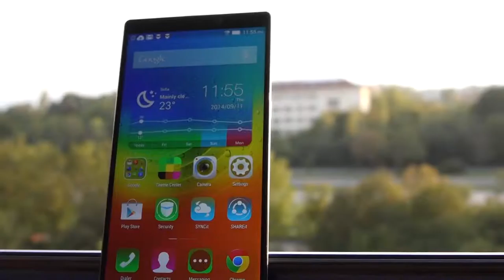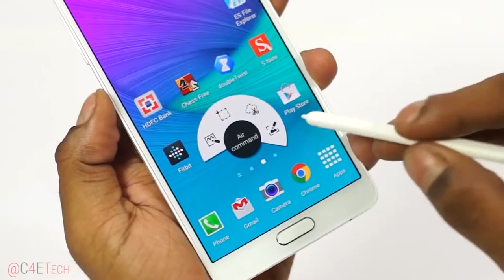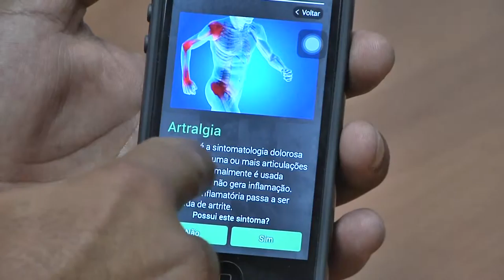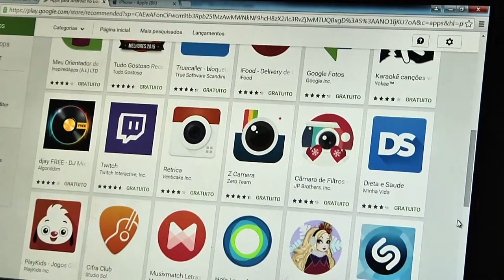APLICATIVOS CAPIXABAS FAZEM SUCESSO NO MUNDO